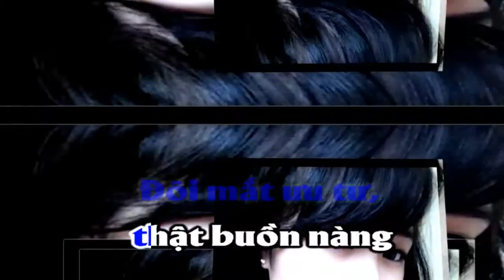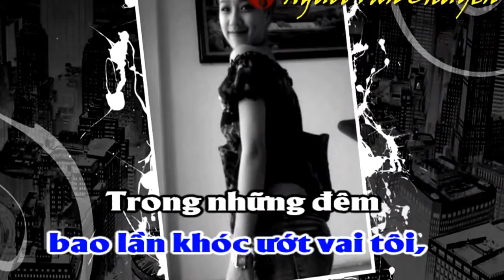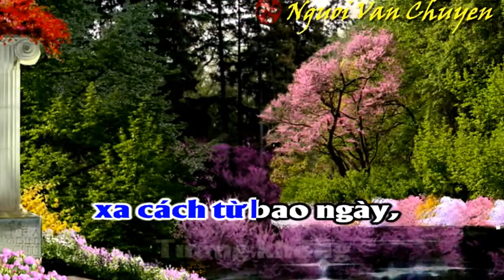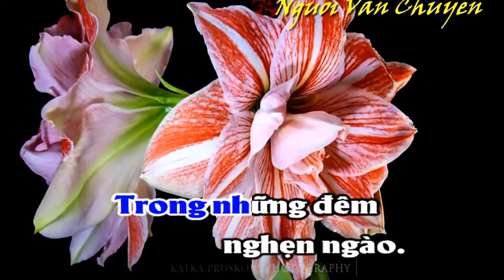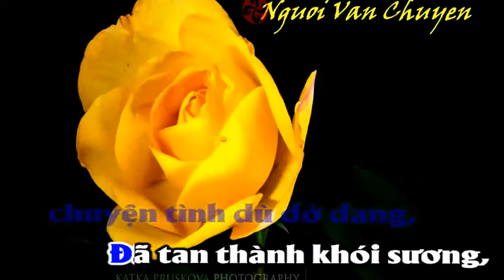[Karaoke] Đôi Mắt Người Xưa ( Quang Lê )